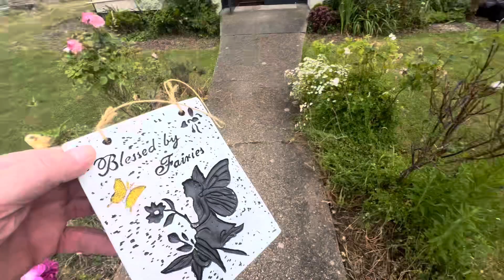Jaywick Sands Happy Club First Tuesday, Every Month, 10 Years, Best Community Group in Universe.